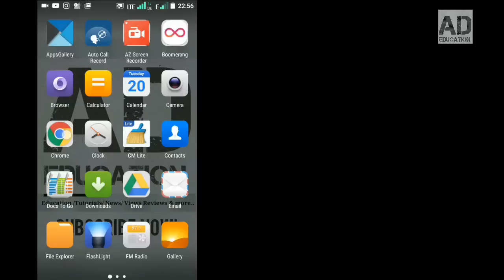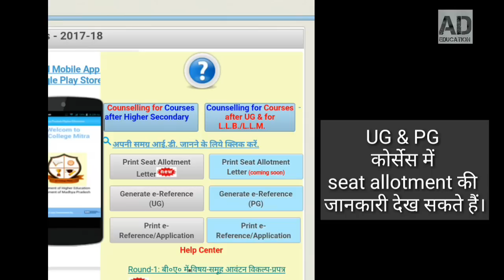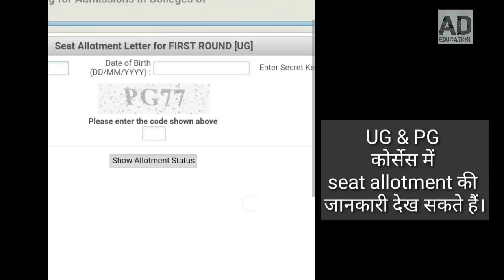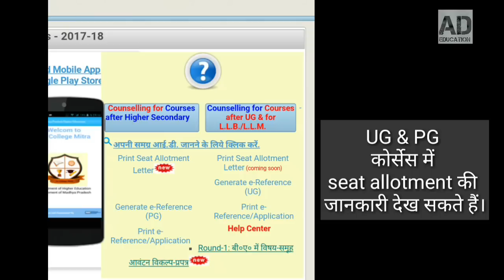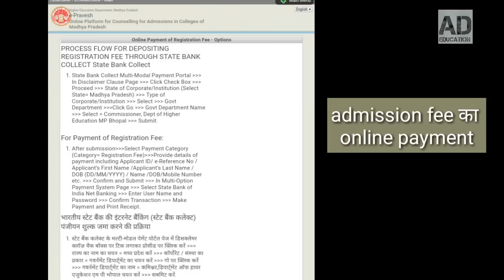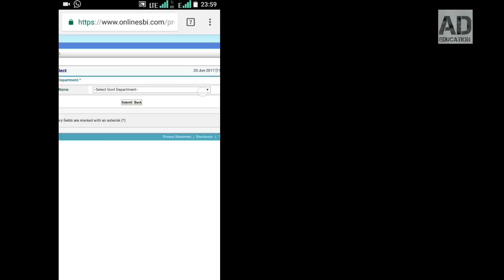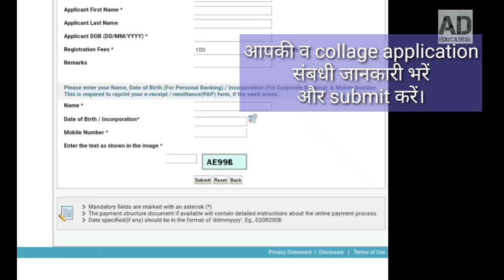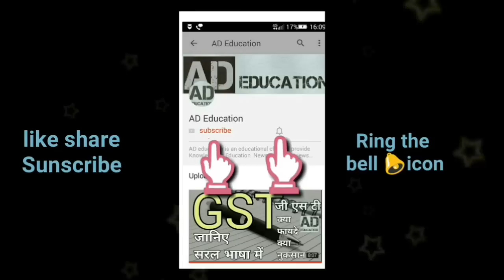ONLINE COLLEGE ADMISSION SEAT ALLOTMENT & ADMISSION FEES PAYMENT..सीट अलोटमेंट और पेमेंट?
Online college admission seat allotment & admisssion fee payment ki complete process is video main describe ki gyi hai online application ki process k baad college seat allotment ka kya status hai aur agar admission fee ka payment nahi kiya hai to use online kaise karna hai..

KEEP LEARNING
KEEP GROWING
THANKS!!